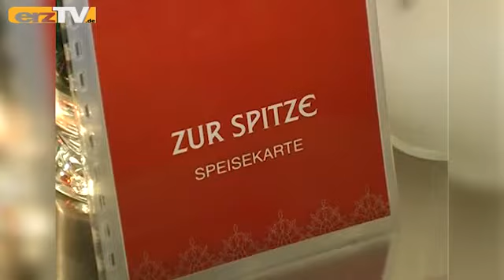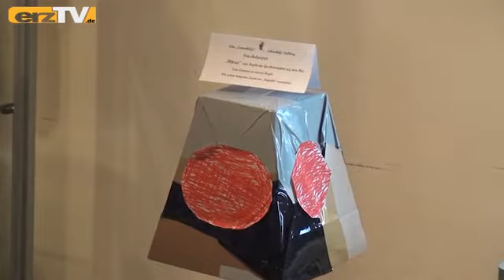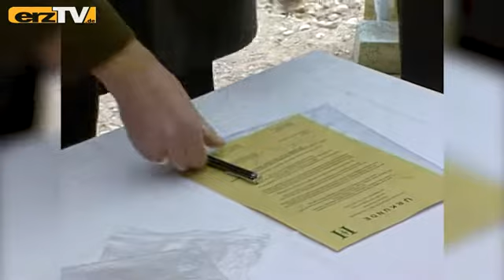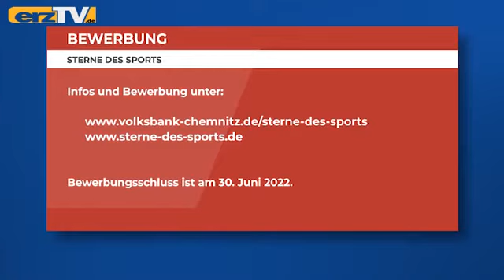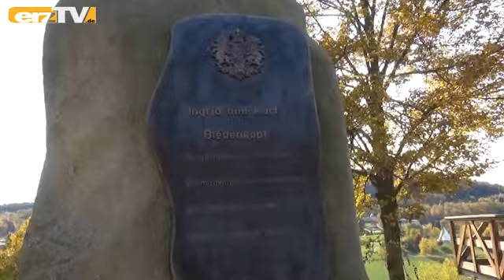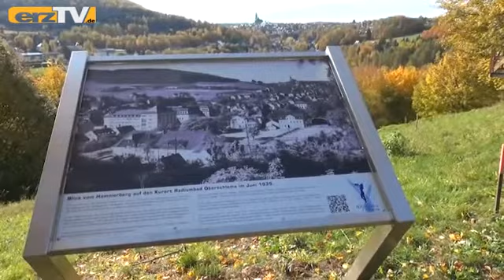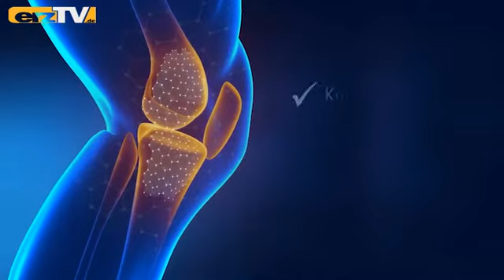BERGZEIT zeigt Brücke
GRÜNHAIN-BEIERFELD: Für vieles gibt es eine Fernsehsendung. Mit Blick aufs Erzgebirge ist das die BERGZEIT. Zum Wochenstart sind diese Themen mit dabei: Spielzeug macht Ferien: Neue Ausstellung in Stollberg; WPA macht Rückzieher: Betreiberwechsel in Annaberg-Buchholz; Frühling macht Laune: Gereimte Worte zur Jahreszeit. Außerdem wird über bevorstehende Bauprojekte berichtet, z.B. zu einer Brücke in Königswalde (Bild).